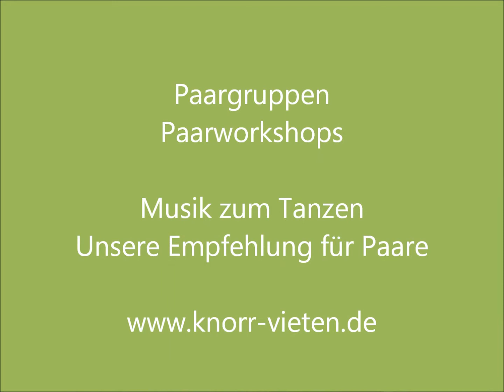Jou lik "Plusieurs"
Joulik, die Musikgruppe aus dem Herzen der Provence, bringt die Menschen zum Tanzen.